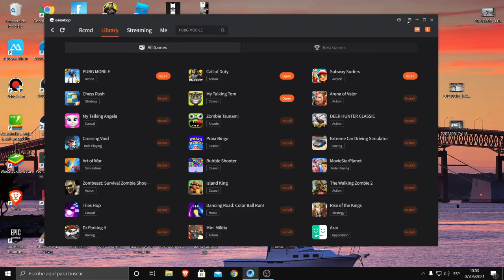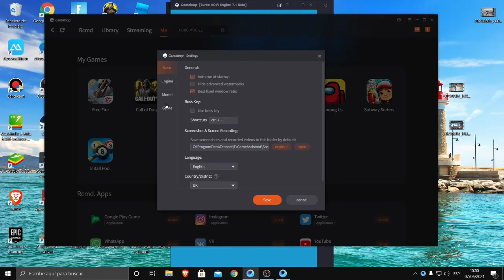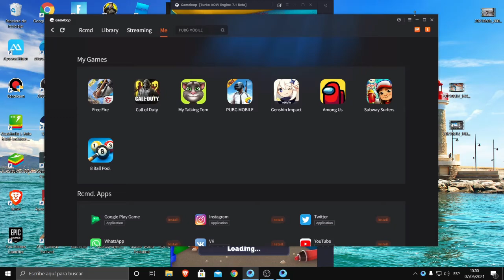Como entrar a la configuracion del emulador gameloop. - Junio 2021-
Video muy sencillo para acceder a la configuracion (settings) del emulador gameloop.